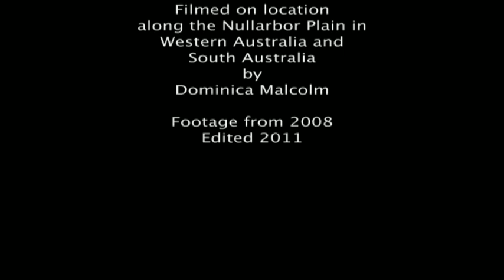Nullarbor Dream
A short film from my drive across the Nullarbor Plain in 2008.